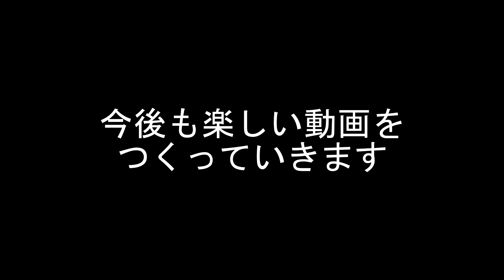有能の証明はやっぱり有能【DbD】S4#77